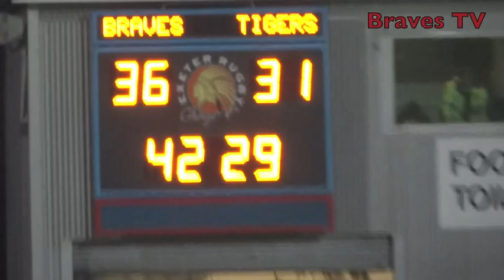Chiefs TV Dorrian post Braves v Tigers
Chiefs TV - Myles Dorrian speaks pitch side after the victory over Leicester Tigers A in the Aviva Premiership A League...this was the semi final , the Braves are now in the final against Harlequins A ...